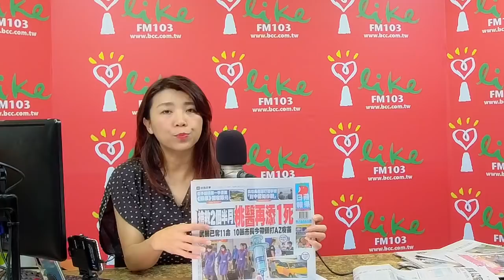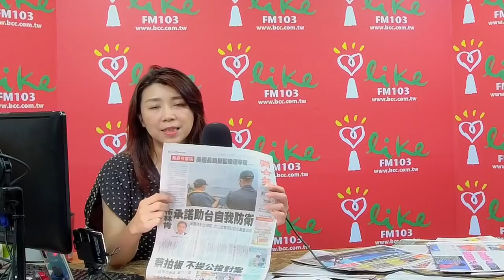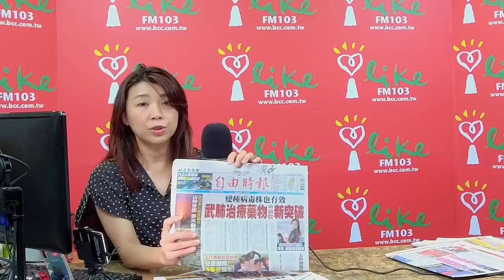'21.04.12【蘭萱觀點】美警中勿妄動 承諾助台自衛 美半導體峰會 台積電獲邀抗中 縣市長帶頭打AZ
＊今最高溫33度！4月颱無助旱象緩解
＊白沙屯媽祖11日起駕 將有機會與大甲媽相遇
＊全球已超過1億3580萬人染疫　逾293.2萬人死亡
＊南韓今起實施室內公共場所戴口罩
＊英國新增1730例確診、7例死亡　近7個月來單日新增最少
＊荷蘭新增8218例確診　宵禁和封鎖措施將持續到本月28日
＊巴西COVID-19疫情未歇 單日新增近2000人病亡
＊布林肯：中國處理COVID-19疫情欠透明度導致失控
＊AZ疫苗擴大接種 部立醫院預約掛號無上限
＊桃醫群聚再添1死 鄭文燦：案889家庭專案輔導
＊〈美股盤後〉台積電受邀白宮半導體峰會 道瓊標普齊刷新高
＊3月CPI、WPI齊揚 留意通膨
＊中汽協、乘聯會估Q4好轉 晶片短缺 恐不利Q2車市
＊晶片短缺惡化 白宮二度召開半導體峰會
＊亞馬遜員工否決組成工會 美國勞工運動重大挫敗
＊寶潔聯手中國行業團體開發技術，旨在繞過蘋果新私隱工具
＊疫情給需求前景蒙上陰影 油價下跌
＊美對台交往準則 美官員得訪代表處與雙橡園
＊布林肯關切中國對台進逼 警告改變現狀將鑄大錯
＊共機頻侵擾西南空域 東沙機場跑道擴建 防衛升級
＊美國氣候特使克里預計將於下星期訪問中國